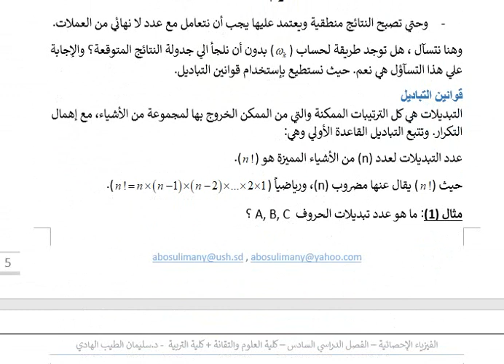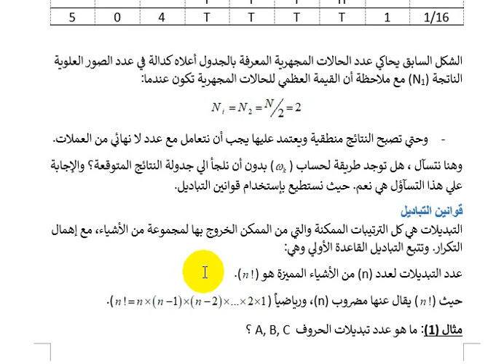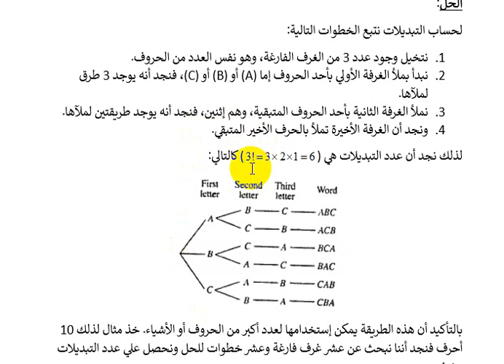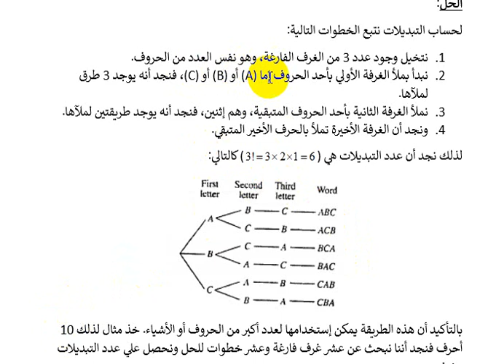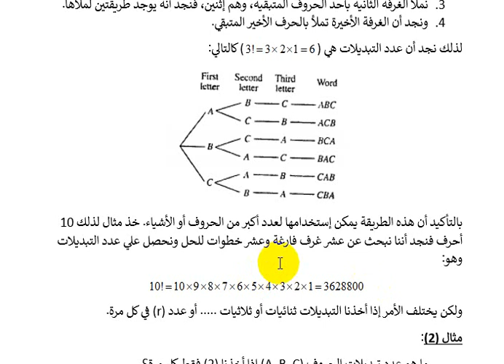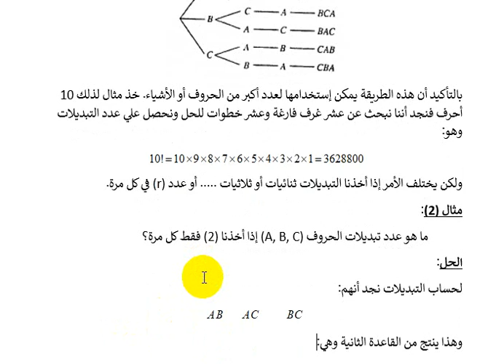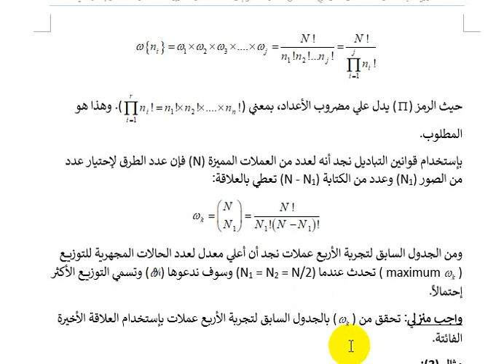الفيزياء الإحصائية 2